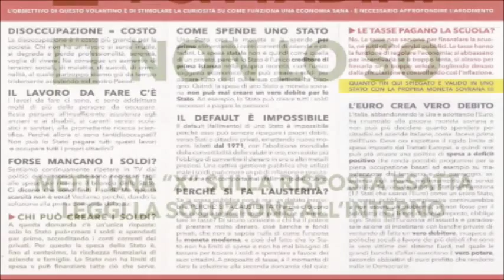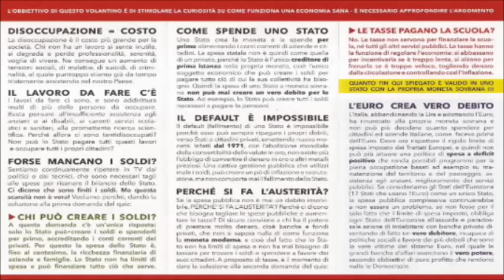Le austerità nell'Eurozona: crimini contro l'umanità. Incontro con WARREN MOSLER PAOLO BARNARD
Grande partecipazione e interesse ieri sera alla Ubik di Savona per l'incontro, nonché decima tappa italiana, del Mosler-Barnard MEMMT Tour 2013. I due grandi e noti economisti Warren Mosler a Paolo Barnard hanno organizzato un tour con la volontà di descrivere e spiegare alla cittadinanza le cause dell'escalation criminosa di disoccupazione in Italia e della perdita del processo democratico nell'Eurozona. Sono venuti in piazza per dire che le austerità imposte dall'Europa sono crimini contro l'umanità e per proporre politiche concrete che facilitino un rapido ritorno in Italia dell'economia al servizio dell'interesse pubblico.
Mosler è venuto a Savona dagli Stati Uniti per "risvegliare la popolazione attraverso le ricette economiche proposte dalla Mosler Economics da lui fondata e per sostenere gli attivisti". Con un linguaggio semplice e diretto Mosler ha spiegato l'origine della disoccupazione. "La mancanza di lavoro è un problema reale che sta dilaniando l'Italia, ma è provocata e causata dal denaro -- afferma -  i governi impongono le tasse sull'economia e tassano i cittadini per qualcosa che non hanno. Le tasse fanno sì che voi siate senza lavoro. Impongono tasse e creano disoccupati per poi assumerli a lavorare per lo Stato". "Ma perché l'Italia viene punita dall'Unione Europea?" chiede Mosler al pubblico. "Perché gli italiani sono un popolo di ottimi risparmiatori! Voi siete avanti anni luce rispetto agli altri per questo. In qualsiasi valuta il deficit dello Stato è pari al risparmio di tutti gli altri e l'UE impone che nessuno debba superare un certo livello di deficit". E continua "la disoccupazione ci dice che lo Stato non spende abbastanza per soddisfare i bisogni dei cittadini per poter pagare le tasse e risparmiare".
"Disoccupazione al 14%, quella giovanile al 30%, lavoro a chiamata in aumento del 75%, rapporto debito PIL destinato a crescere" sono alcuni dati elencati da Barnard e da lui definiti "numeri dell'orrore". "Siamo nelle mani di un manicomio criminale alla deriva! -- ha urlato Barnard alla folla - Proliferano i suicidi, la dissoluzione delle famiglie e degli individui.. quelli che comandano sono persone irresponsabili e corrotte". "Vi hanno fatto il lavaggio del cervello facendovi credere che l'Italia abbia un elevato debito pubblico, il debito ce l'ha, ma non è pubblico! Il debito non può essere pubblico perché quando lo Stato emette denaro, questo è un credito, un accredito dei cittadini. La spesa pubblica sommata ai titoli di stato rappresenta il nostro risparmio. Prima degli anni Novanta il debito italiano era quello inferiore in tutta Europa e nel 1980 l'Italia era il primo paese al mondo di risparmiatori con un tasso di inflazione del 21,2%". E sulla moneta unica dice "euro o non euro, bisogna pensare ad un sistema politico-economico che abbia un senso sociale, per questo il MEMMT vuole creare un programma politico al servizio degli italiani e non un partito". E ancora, "L'economia liberista ha creato il termine debito pubblico, per creare una trappola semantica.  Il pareggio di bilancio in Costituzione è un'idiozia perché se lo Stato dà 100 e rivuole 100, gli italiani non hanno possibilità di risparmiare.  Disoccupazione, problema dei finanziamenti, tutto ruota intorno ad un problema, che  è politico".